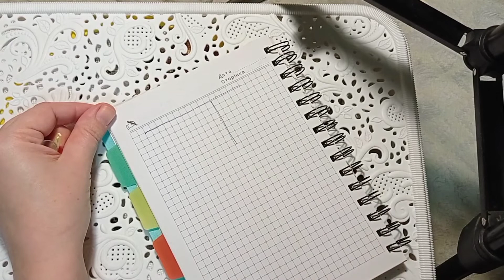Разрез на шторах однозначно нужен✂️🪡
Самое главное это очень удобно и если все сделать правильно,то его совсем не будет видно!

Формула расчета:
k- коэффициент
ш.кар.- ширина карниза
ш.тк.- ширина ткани
L1- ширина до разреза с одной стороны
L2- ширина до разреза с другой стороны
Ш1-ширина ткани одной стороны
Ш2-ширина ткани другой стороны

ш.тк : ш.кар. = k
k × L1= Ш1
k × L2= Ш2
проверяем
Ш1+Ш2= ш.ткани.